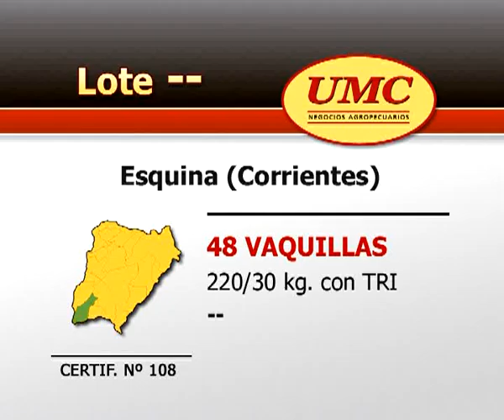6 12 11 certif 108